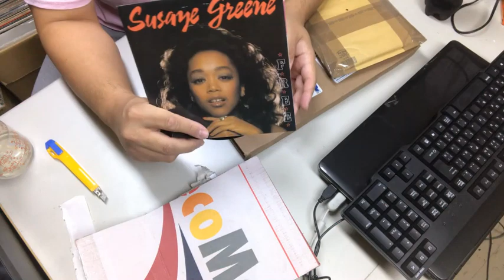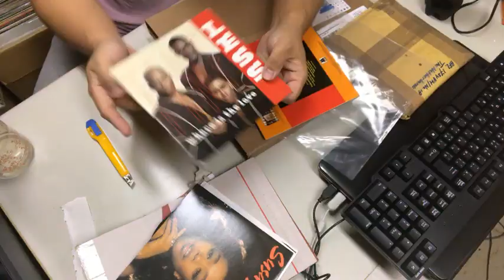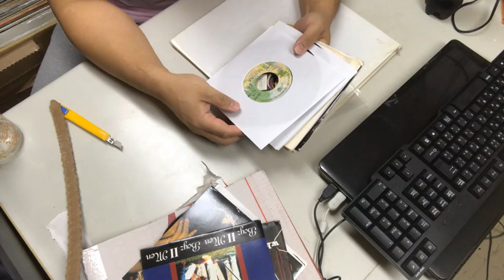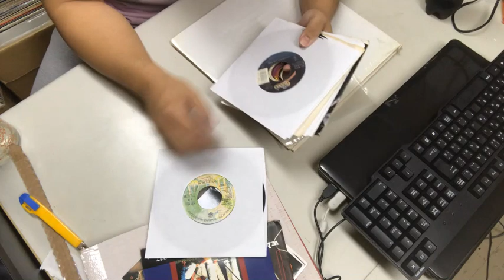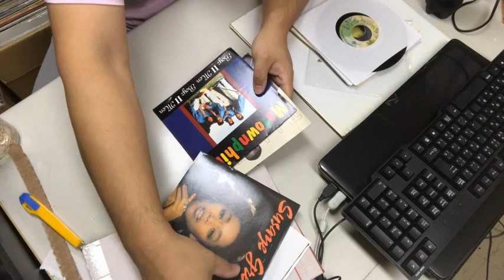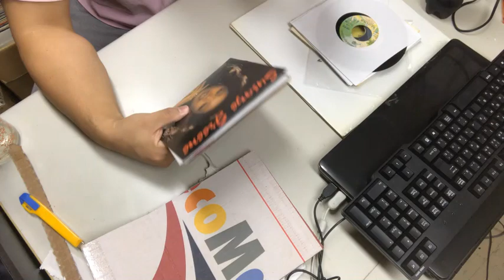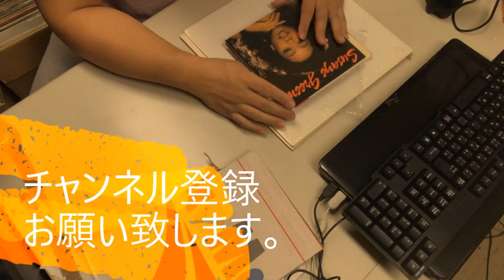Discogsでレコードを買ってみた - Episode 8 -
Discogsでレコードを買ってみた第8回です。
詳細は、djlotman.comの方で書きますので、しばし、お待ちください。